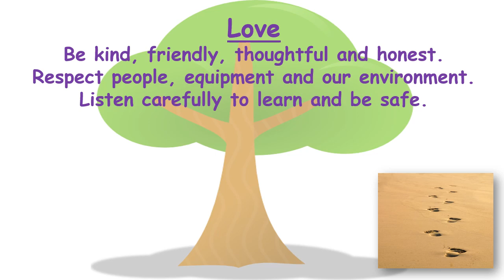Autumn 2022 Service Week 3